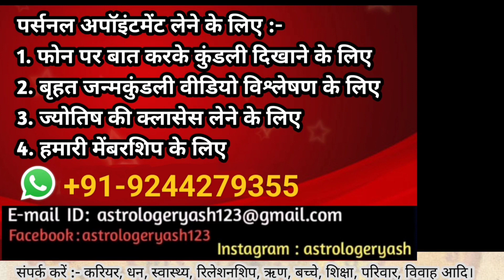कुंभ राशि अप्रैल 2024 राशिफल | Aquarius Rashi April 2024 | Aquarius April Horoscope | By Yash Raj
कुंभ राशि अप्रैल 2024 राशिफल | Aquarius Rashi April 2024 | Aquarius April Horoscope | By Yash Raj Tiwari